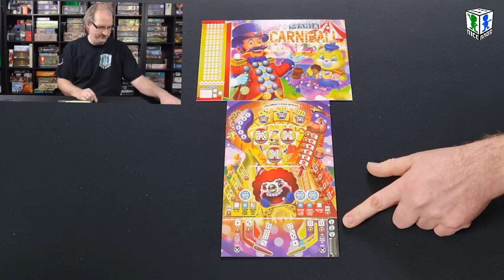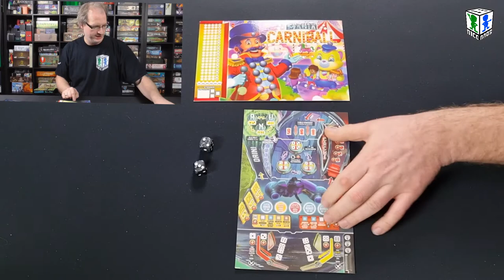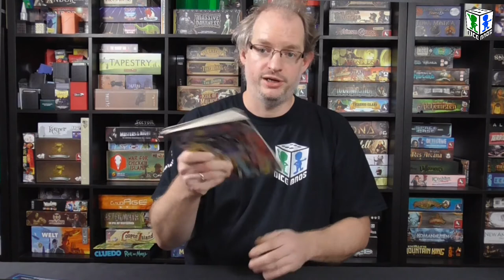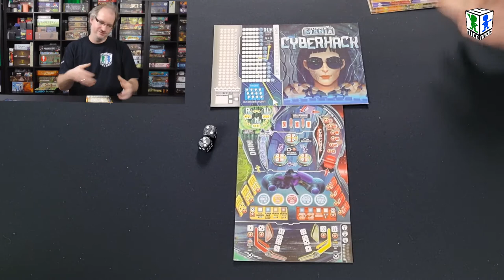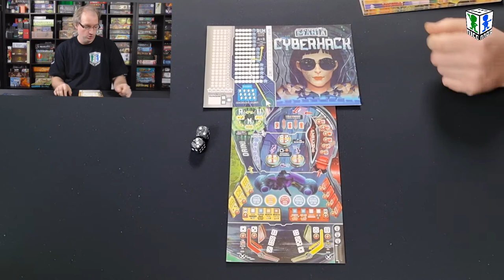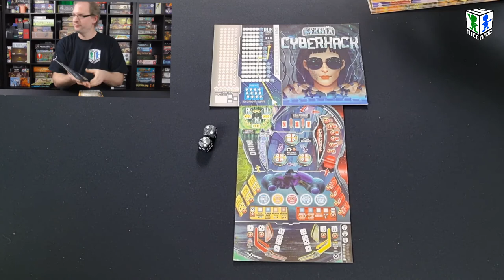kurzVORGESTELLT: Flippermania (Frosted Games/Wizk!ds/Pegasus Spiele)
Huch? Wer sitzt denn da vor der Kamera. Es ist weder Yogi noch Dan. Die Beiden feiern schon Silvester und deshalb hat sich Michael vor die Kamera gesetzt um ein kurzVORGESTELLT zu machen und er stellt Euch dass Roll 'N Write Flippermania vor, in dem man, wie der Name vermuten lässt, Flipper spielt. Ob sich das Spielgefühl eines Flippers wirklich auf ein Roll 'N Write übertragen lässt? Schaut rein und findet es heraus.

KAPITEL:

00:00:00 Intro & Begrüßung
00:00:44 Zahlen Daten Fakten
00:00:56 Regeln und Material
00:05:27 Unsere Meinug
00:08:04 Verabschiedung

Michael Euer Interesse an dem Spiel geweckt und Ihr wollt das Spiel nun selber haben? Dann kauft diese doch über einen unserer Partnershops. Egal für welchen Shop Ihr Euch entscheidet, ihr bezahlt den auf der Shopseite angegeben Preis unterstützt uns allerdings in unserer Arbeit, da wir vom Verkauf eine kleine Provision erhalten.

Euch gefällt das Video? So verpasst Ihr kein Update der Dice Brothers mehr!